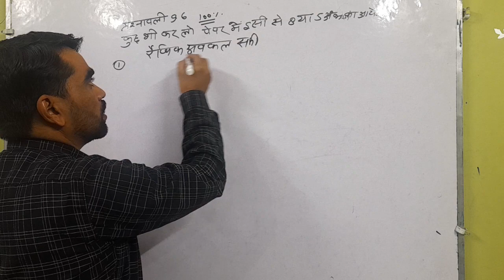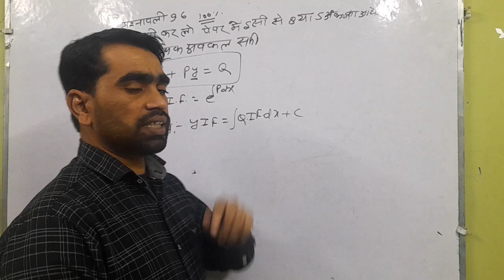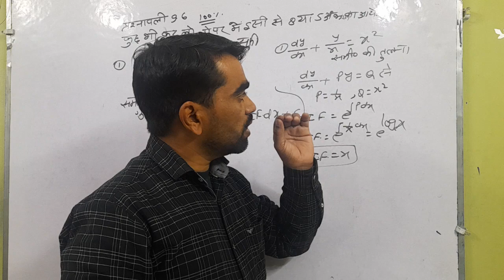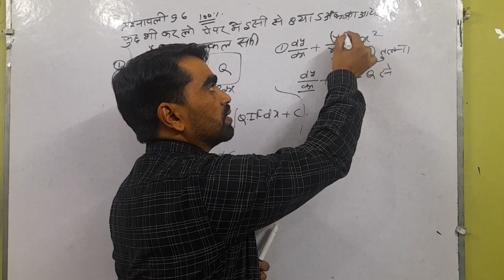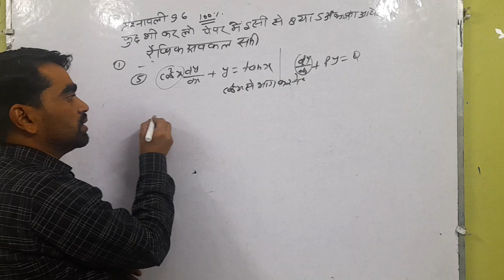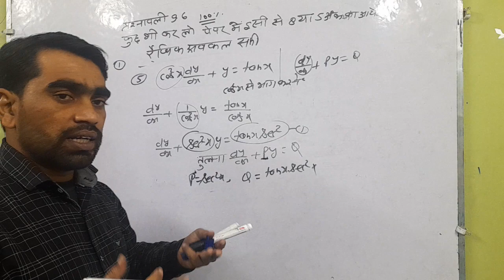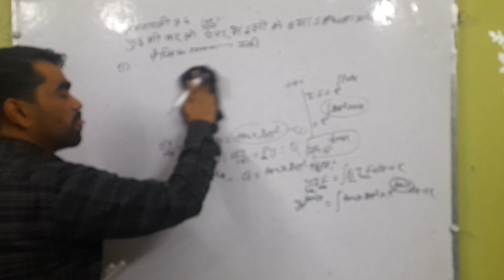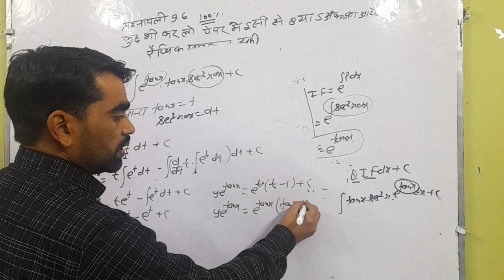कक्षा 12 अवकल समीकरण प्रश्नावली 9.6 रैखिक अवकल समीकरण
रैखिक अवकल समीकरण बोर्ड पेपर के लिए महत्वपूर्ण क्वेश्चन 8नंबर का इसी में से आता है